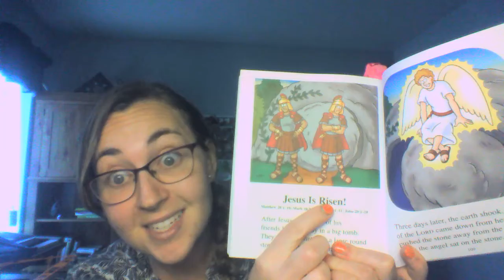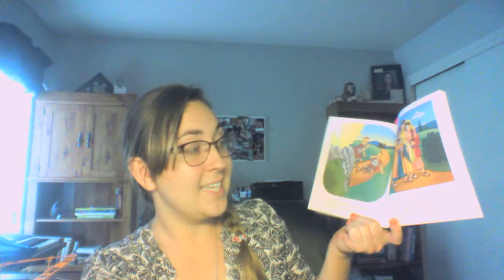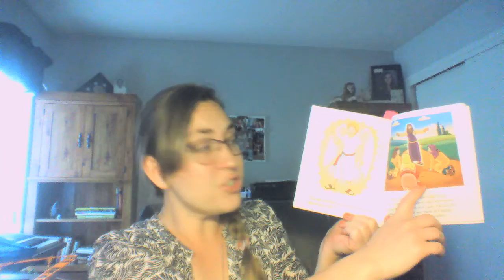Bible Story 4/9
The Last Supper and Jesus is Arrested and Crucified